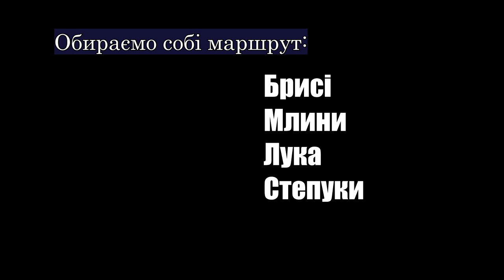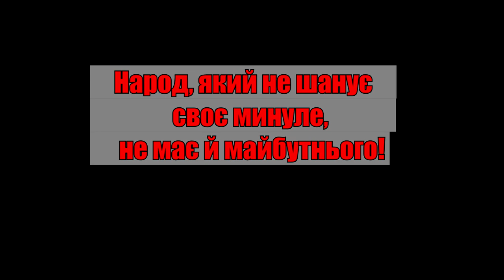БРИСІ ЛУКА СТЕПУКИ ЛУКА ЯКА ж ШКОЛА КРАЩА?! — з дітьми!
Особисто автору відео можете написати в телеграм-каналі. Також можна написати побажання в спільноті ютюб каналу. Саме там частенько виходять анонси майбутніх відео. Звісно, що ти не задонатиш на картку, і не подякуєш автору відео за його роботу, за те, що не міг відірватися від перегляду, а потім ще раз передивлявся, бо цікаво, однак, якщо ж твоя совість таки прокинеться, то ось куди можна переслати твої гроші:

✅Слава Україні!
00:00 Так де ж
00:34 Брисі
01:49 Школа Млини
03:29 Село Лука. Школа Сластіона
04:36 Річка Сула. Та піонєрскій лагєрь Бурєвєстнік
05:29 Село СТЕПУКИ
08:35 Такі собі роздуми